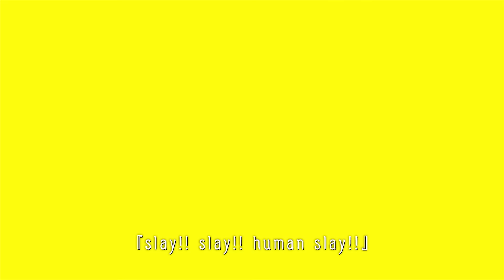アニメ「終末のワルキューレ」ノンクレジットOP映像【歌詞付】／マキシマム ザ ホルモン「KAMIGAMI-神噛-」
Netflix全世界独占配信！
Now on Netflix!!

主題歌オープニングテーマ：マキシマム ザ ホルモン「KAMIGAMI-神噛-」作詞・作曲：マキシマムザ亮君（ワーナーミュージック・ジャパン）

全世界の神vs人類による人類存亡をかけた一対一‹タイマン›13番勝負、通称「ラグナロク」——
魂を燃やす最終闘争がここに開幕！！

●STAFF
原作：「終末のワルキューレ」
[作画]アジチカ　[原作]梅村真也　[構成]フクイタクミ
（「月刊コミックゼノン」連載／コアミックス）
監督：大久保政雄
シリーズ構成：筆安一幸
キャラクターデザイン：佐藤正樹
サブキャラクターデザイン：赤堀重雄・川島尚
色彩設計：内林裕美
美術監督：山口忍
3D監督：竹山諒一
撮影監督：増元由紀大
編集：丹彩子
音響監督：えびなやすのり
アニメーション制作：グラフィニカ

●CAST
ブリュンヒルデ：沢城みゆき
ゲル：黒沢ともよ

呂布奉先：関智一
アダム：斉藤壮馬
佐々木小次郎：山路和弘

トール：緑川光
ゼウス：高木渉
ポセイドン：櫻井孝宏

ヘルメス：諏訪部順一
ヘイムダル：野津山幸宏
オーディン：速水奨
シヴァ：鈴木達央
アフロディテ：田中理恵
ロキ：松岡禎丞
アレス：田所陽向
フギン：中野泰佑
ムニン：山口智広
ランドグリーズ：川上 彩
レギンレイヴ：川口莉奈
フリスト：小林ゆう

ナレーション： 石井康嗣

Ⓒアジチカ・梅村真也・フクイタクミ／コアミックス, 終末のワルキューレ製作委員会